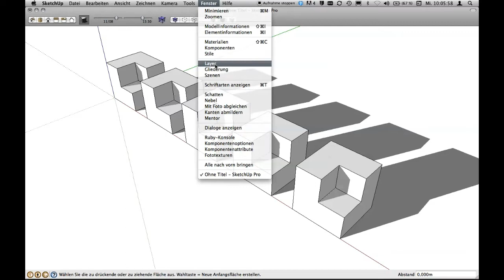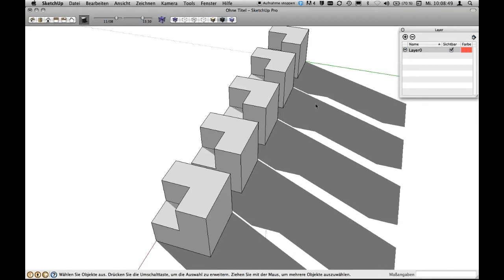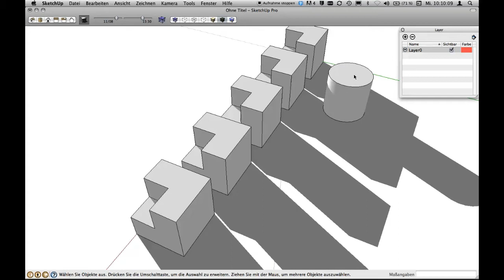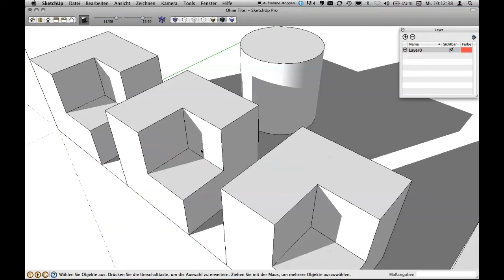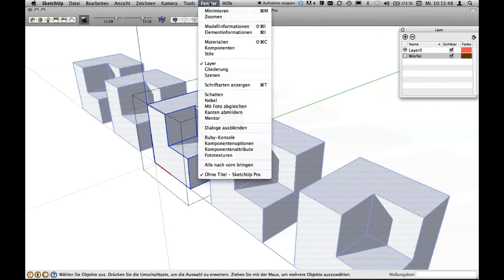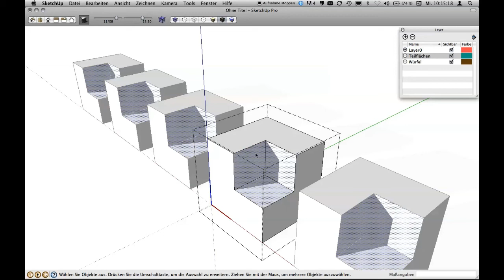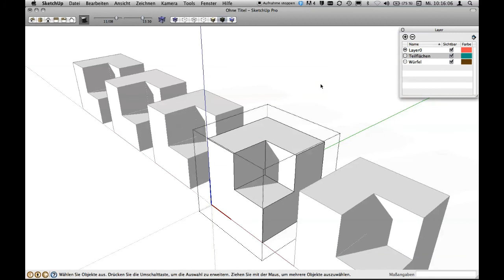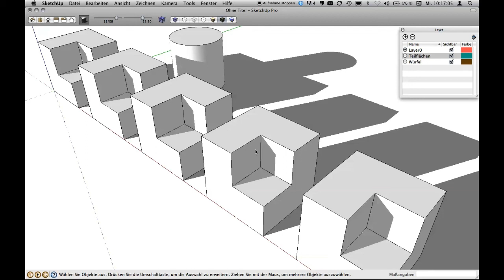SketchUp® 8: Components 2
Hier zeige ich, wie Components ineinander geschachtelt werden und auf Ebenen verteilt werden können